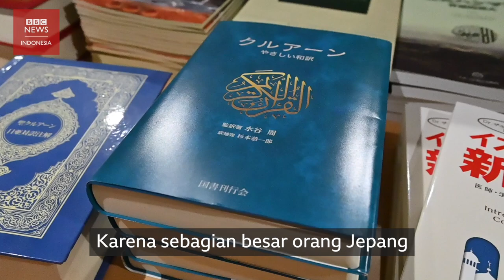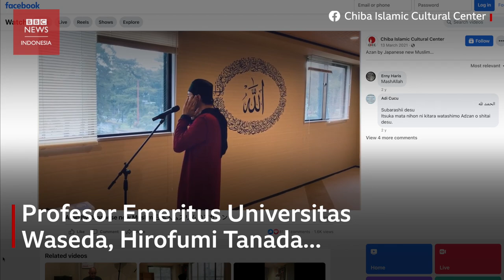Tetanggaku Muslim: Program untuk 'menghapus citra negatif Islam' di Jepang - BBC News Indonesia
H.Kyoichiro Sugimoto, Ketua Chiba Islamic Cultural Center (CICC), telah memeluk agama Islam lebih dari 25 tahun yang lalu. Ia mengatakan jumlah Muslim dari negara lain yang tinggal di Jepang dan orang Jepang yang masuk Islam, meningkat dalam beberapa tahun terakhir.

Namun, menurutnya, tantangan yang dihadapi masih sama. Salah satunya mengenai pendidikan bagi anak-anak Muslim dan juga anggapan orang Jepang yang umumnya masih negatif terhadap Islam.

Ia mengatakan banyak orang Jepang hanya mengenal Islam melalui pemberitaan media, sehingga dibutuhkan ruang untuk saling mengenal satu sama lain.

“Mereka mendapatkan citra negatif mengenai Muslim melalui media. Sebelum penyebaran virus korona mereka sering mendengar mengenai serangan teroris, di London, Paris, dan Amerika, pengeboman yang dikaitkan dengan Muslim. Jadi mereka memahami hal yang negatif tentang Islam," ujarnya.

CICC pun membuat program Tonari no Muslim (Tetanggaku yang Muslim) program yang mengundang orang-orang Jepang non-Muslim untuk mengenalkan Islam yang sesungguhnya.

"Kami perlu menginformasikan kepada publik bahwa realitasnya berbeda ketika orang-orang Jepang berinteraksi secara langsung dengan Muslim, diharapkan kemudian persepsi mereka dapat berubah terhadap Islam juga kaum Muslim," tambahnya.